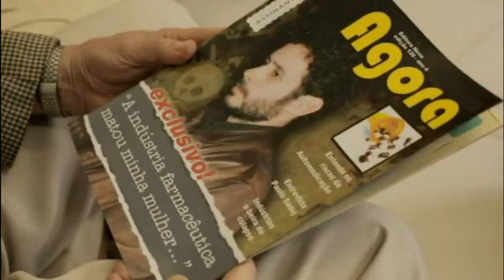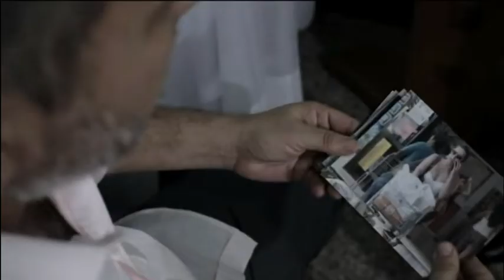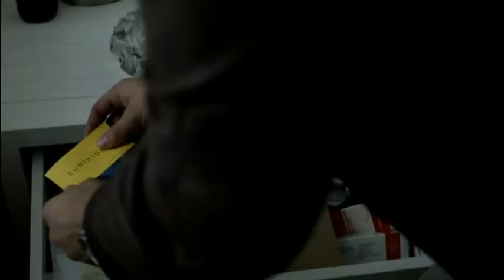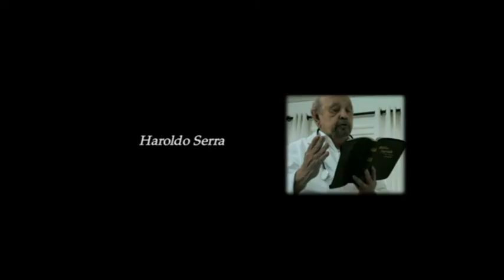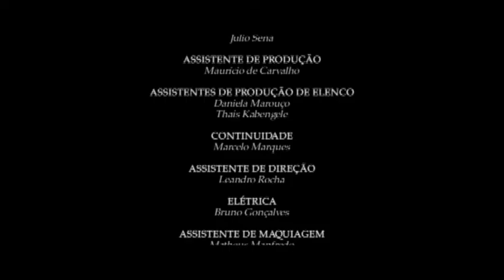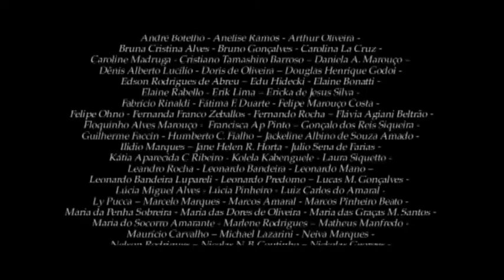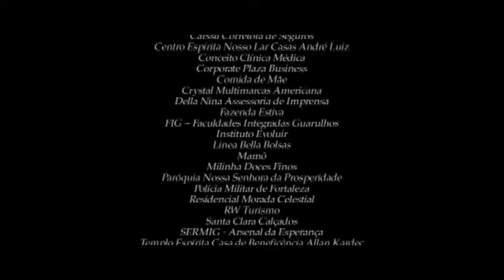[Film Spirite] "Cause & Effet" (Spiritisme)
Synopsis: Paulo est un ancien flic qui a perdu sa femme et son fils dans un accident de voiture, causé par un conducteur ivre.
Depuis Paulo est devenu un tueur à gages à la recherche de Justice, mais au moment ou il reçoit la proposition de tuer une jeune femme nommée Madalena, quand il découvre l'histoire de sa triste vie, des changements importants se produisent dans sa vie.

Traduction : Jupiara Michel.
Correction : Graziella Giacone.
Montage : Arnaud Dozière.